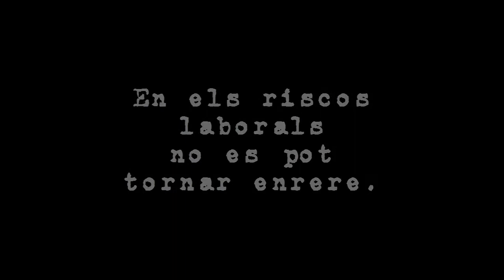Primer StopMotion || Anunci Accidents Laborals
Aquest és el meu primer StopMotion, van ser 4 dies bastant durs, ja que em va caldre 7 intents perquè surti "acceptable", està compost per unes 300 o 400 fotos (vaig deixar de comptar a les 100).

Amb tota aquesta feinada, espero que el profe em posi bona nota, xD.

També em van comentar que aquest StopMotion participaria en un concurs de la Generalitat d'animacions o algu així, però es presenta l'escola.

Eii nanu, si vols estar al loro dels meus moviments, no oblidis seguir-me a Twitter, i si tens alguna proposta random o coses més serioses, està aquí el meu correu.

Llarga i propera vida i que la força us acompanyi a tots vosaltres.